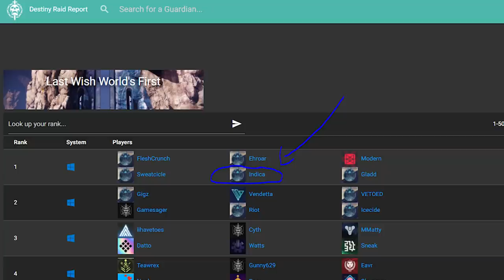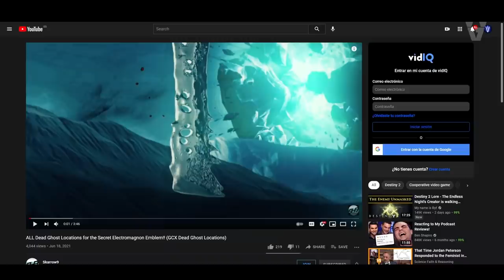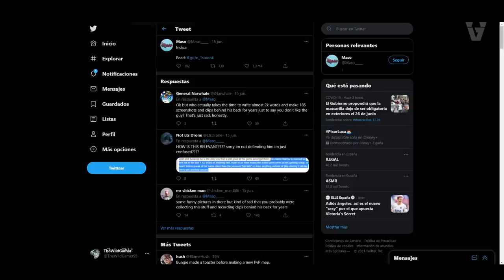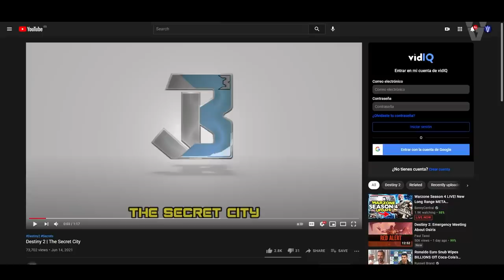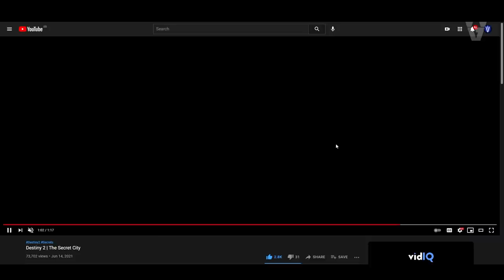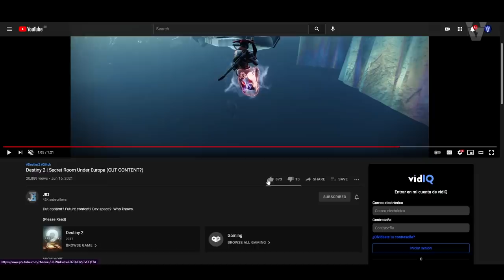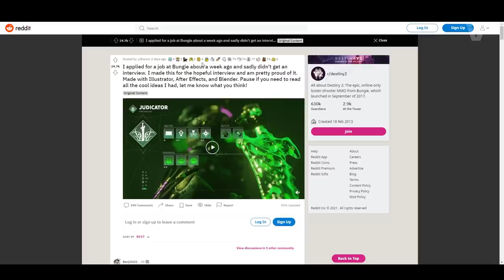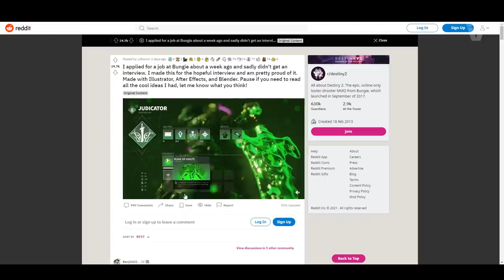BUNGIE BANEA AL 1º DEL MUNDO! ÉPICA SUBCLASE! NUEVO ARMA EXOTICA?! CIUDAD SECRETA y MÁS! | Destiny 2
0:00 Introducción
0:54 Espectros Escondidos en GCX y Emblema Exclusivo
2:34 Bungie Banea al Primero del Mundo en completar Último Deseo
4:35 Ciudad Secreta encontrada en ZME
5:39 Contenido Cortado/ Futuro en Europa
6:36 Calendario de Temporada del Simbionte
7:14 Posible Misión de Arma Exótica el 29 de Junio
8:35 Solsticio de Héroes, Dificultad Maestro, Epilogo y más...
9:10 Épica Subclase se hace Viral
10:47 Outro

👌💯(*Extremadamente Raro*)💯👌

► ¡Sígueme!
• Accesorios Gaming 10% dto. Código wildgamer

💠MI PC:
• CPU: AMD Ryzen 7 5800X 3.8 GHz 8-Core Processor
• GPU/ Gráfica: Gigabyte GeForce RTX 3060 12 GB
• PLACA BASE: Asus ROG STRIX B550-F GAMING (WI-FI) ATX AM4
• CPU Cooler: Corsair H100i RGB PLATINUM 75 CFM
• Memoria RAM: Corsair Vengeance RGB Pro 32 GB DDR4-3200 CL16
• ALMACENAMIENTO: Samsung 970 Evo Plus 1 TB M.2-2280 NVME
• TORRE: Corsair iCUE 465X RGB ATX
• FUENTE: Corsair 850 W